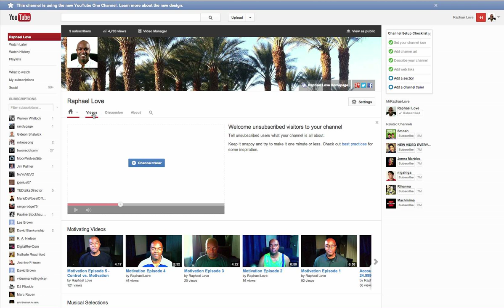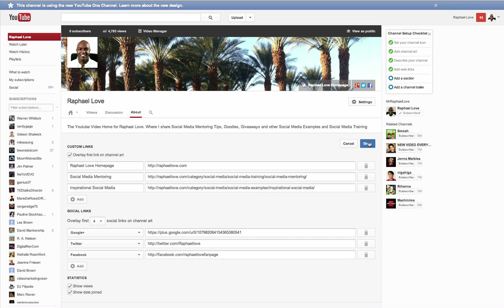How to edit Youtube Channel Tabs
How to edit the new format Youtube Channel Tabs.